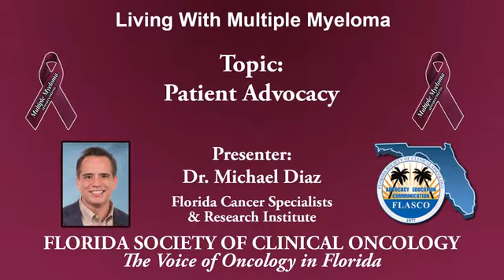Living with Multiple Myeloma | Patient Advocacy | Dr. Diaz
Dr. Michael Diaz, FLASCO's Director of Patient Advocacy, discusses the importance of being your own advocate and the many different types of advocacy and opportunities available to cancer patients and caregivers.